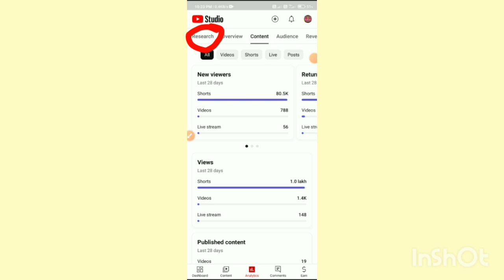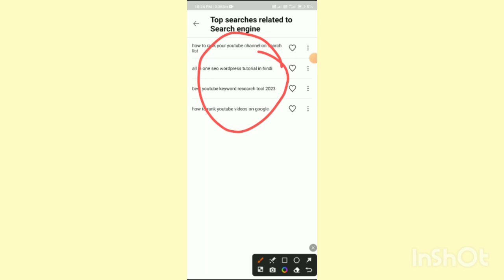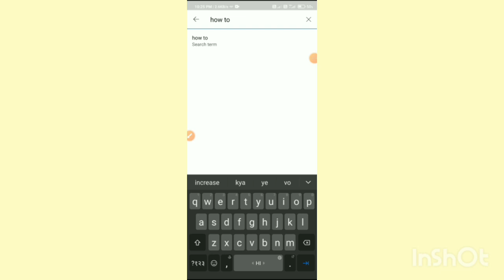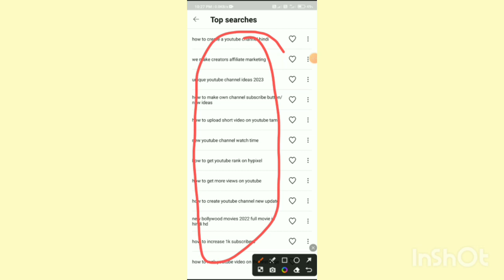Yt studio Reasearch option use kaise kare || how to use yt studio on research tab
Your Queries-